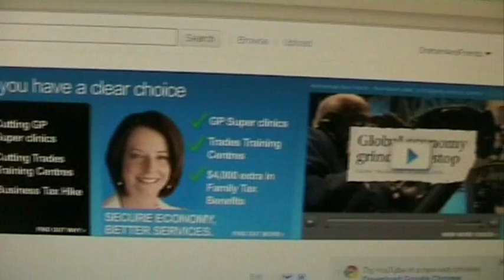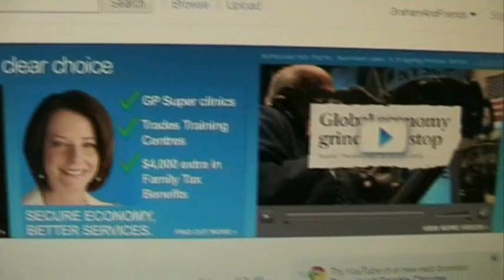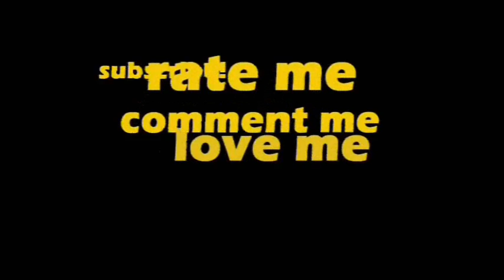Election Advertising on YouTube!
Do you think election advertising should be fairer? I do.